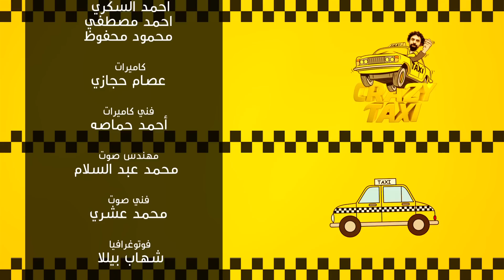كريزي تاكس - الحلقة العاشرة (10) - مرارة السواق Crazy Taxi HD Ep (10)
تقديم الفنان الشاب إبراهيم_السمان، وتعتمد فكرته على اصطحاب الأخير للزبائن بـ«التاكسى» الخاص به، فى
شوارع القاهرة والجيزة، ليصنع فيهم المقالب طوال الطريق، حيث يُقدم 30 شخصية مُختلفة على مدار شهر رمضان .
لمشاهدة جميع حلقات برنامج كريزي تاكسي -Crazy Taxi
 وكانت الشخصيات على التي جسدها الفنان ابراهيم السلمان  في برنامج كريزي تاكسي
في حلقات البرنامج
1:  الخليجس
2:  المدمن
3: الاسرائيلي
4 :  مثلي الجنس (الشاذ)
5:  حلقة الدكتور
6: حلقة العجوز
7: الكلب روي
8: حرامي العيال
9: الفنان
10: مراة السواق
11:الصعيدي
12: مدرس  وبيدي درس خصوصي
13:مرض الكلاب
14: الجربان
15: النبطشي
16 : الشبح
17: خطيبتي
18 : في شخصية واحد في التواهان
19: جدو لطيف
20: مندوب مبيعات
21: بيقابل اختي
22:الخاطبة
23: التوائم
24: اخو البنات
25 : المجذوب
26: المتحرش
27: يخلق من الشبه
28: دكتور تحليل
29:
30: الخاطف المحترف